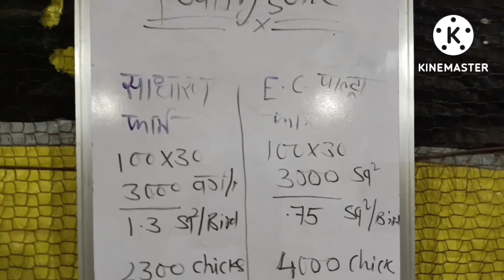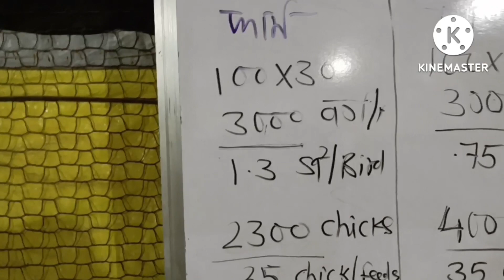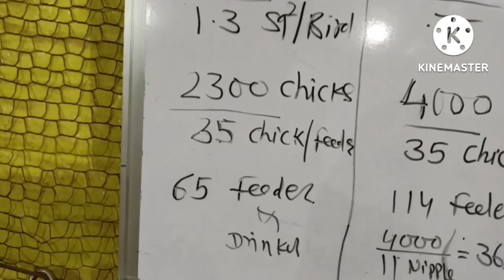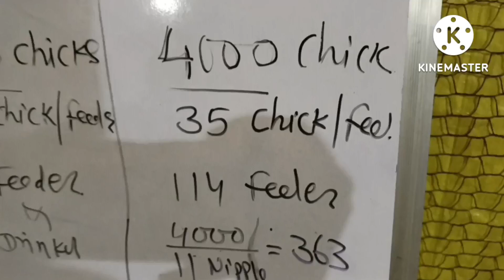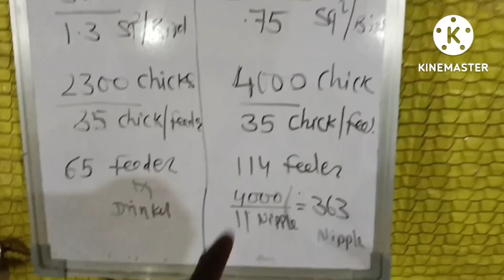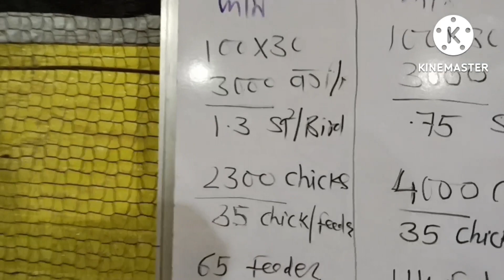100*30 वर्ग फीट के साधारण पोल्ट्री फार्म में कितने दाने के और पानी के बर्तन लगेंगे?(EC Poultry farm)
100*30 वर्ग फीट के साधारण पोल्ट्री फार्म में कितने दाने के और पानी के बर्तन लगेंगे?       (EC Poultry farm equipment)